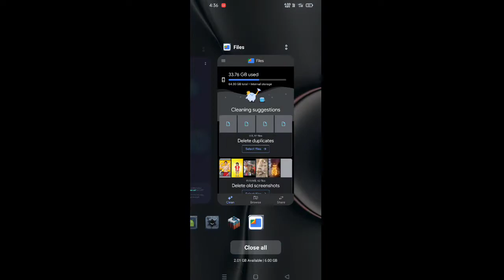How to Fixed High Ping In Battlegrounds Mobile India 💯 Fixed High Ping in Bgmi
Guys Clear Catch karne ke baad bgmi me Routine Repair bhi kar lena .. Guys .
Me ye video me batana bhul gaya Sorry ☹️

How to Fixed High Ping In Battlegrounds Mobile India 💯 New Trick ‼️ 💯 Working Method

see yo in the next video. tab tak ke liye by by take care

and JAY HIND 🇮🇳🇮🇳🇮🇳